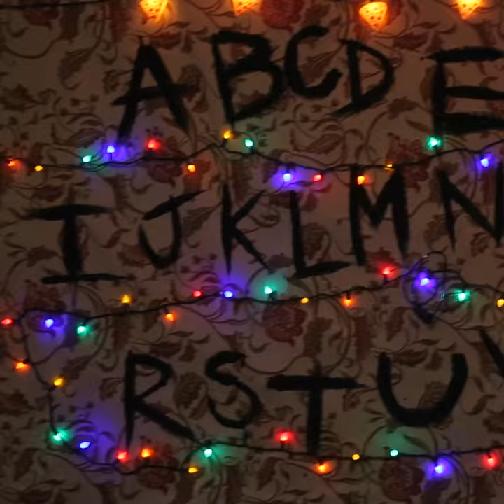Stranger Pugs - Doug The Pug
Follow Doug The Pug!